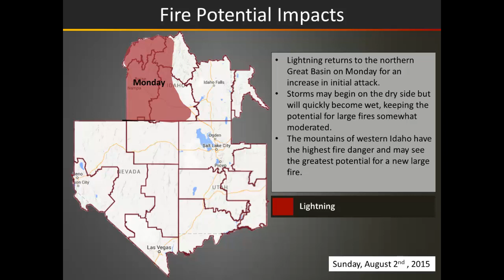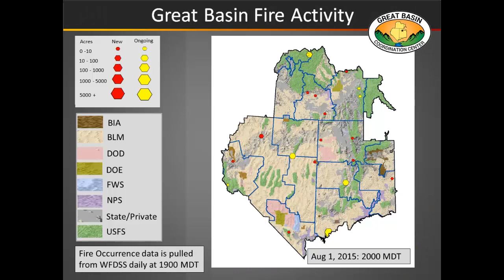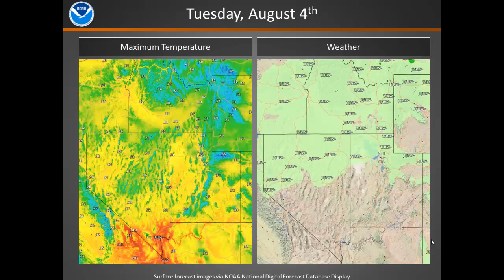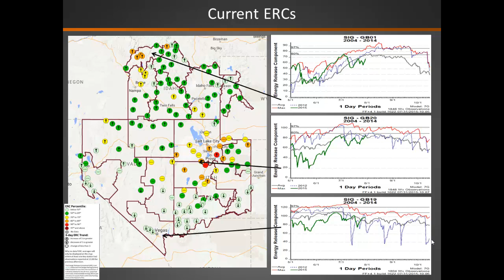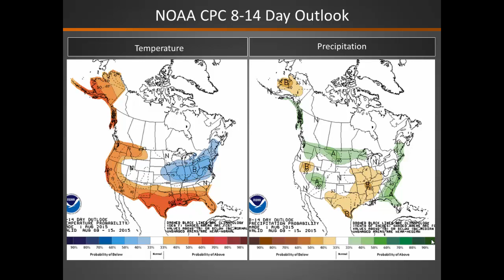Great Basin Predictive Services FIre Potential Briefing: August 2, 2015